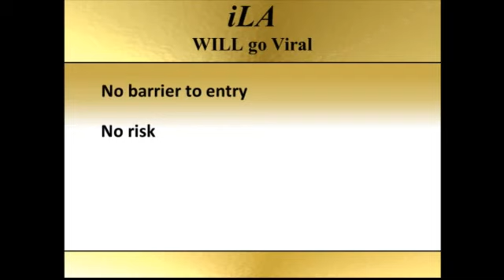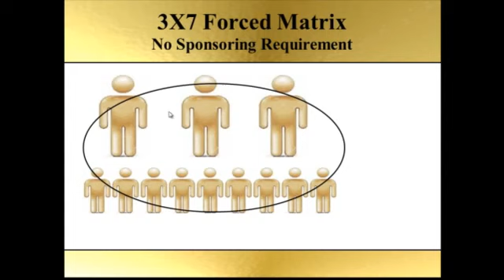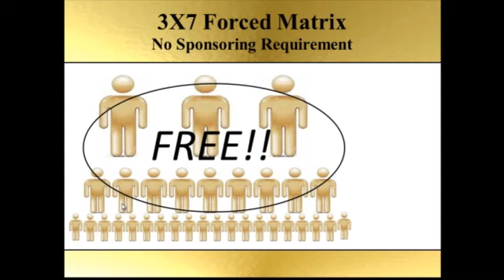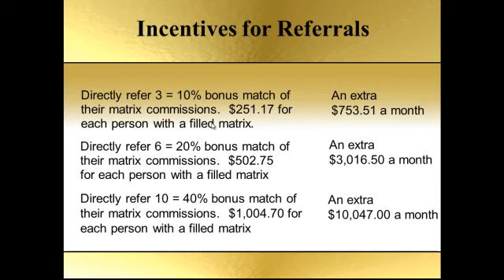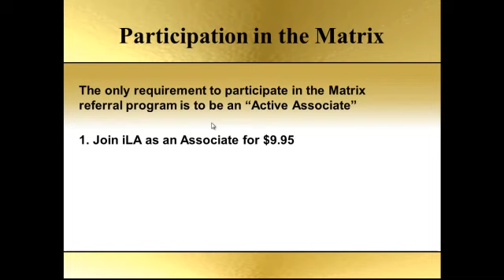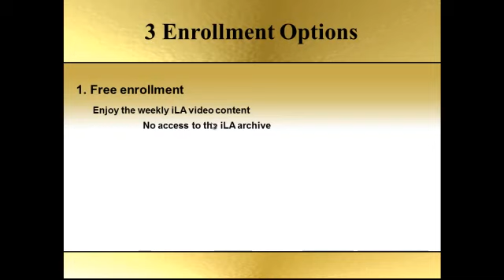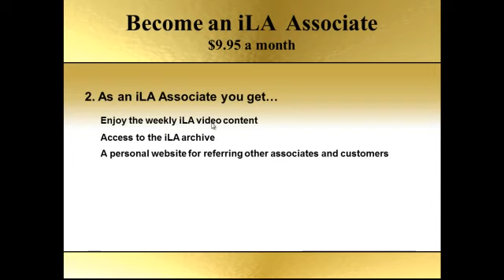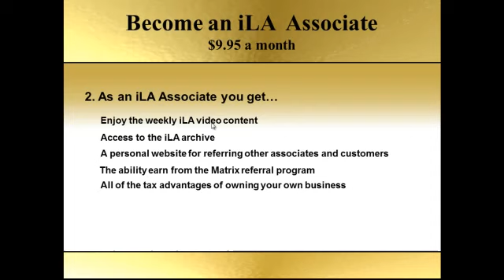iLiving App (iLA) Compensaiton Plan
- This is the Compensation Plan for iLA or iLiving App.

This revolutionary new company offers a plan that makes EVERY member money, even if they NEVER recruit anyone!!! : )